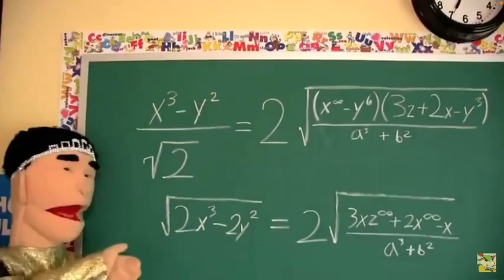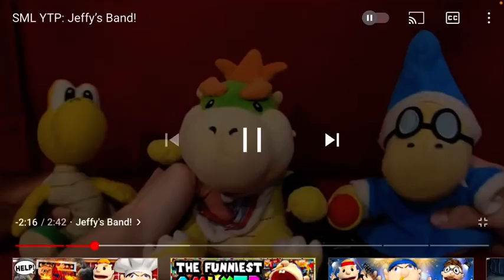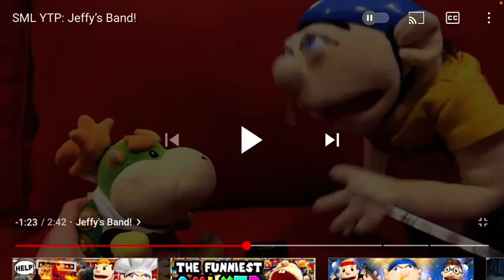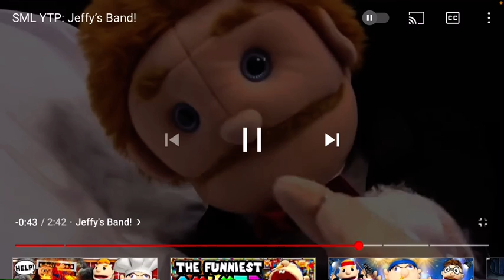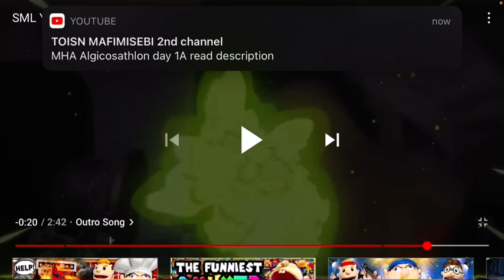Supereddieman reactions sml ytp jeffy’s band by glider